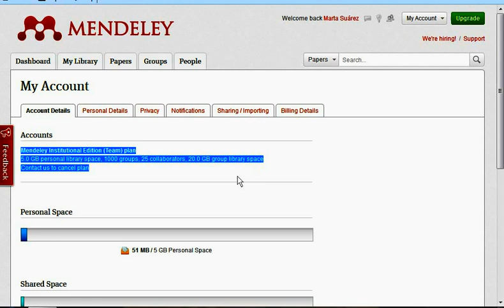Cómo activar Mendeley Institucional en la Universidad de Sevilla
En este vídeo se muestra el proceso para pasar de la versión libre de Mendeley a la versión Institucional suscrita por la Universidad de Sevilla.